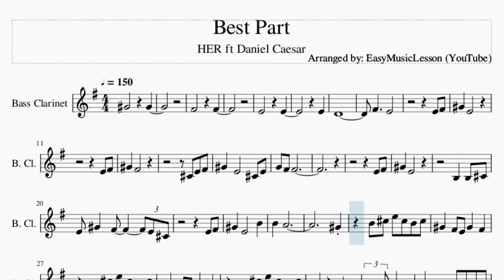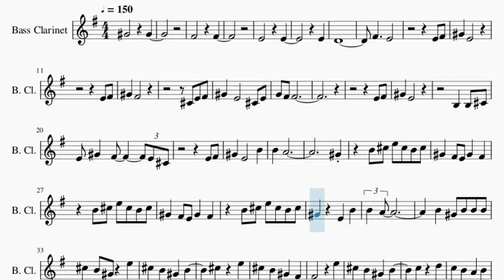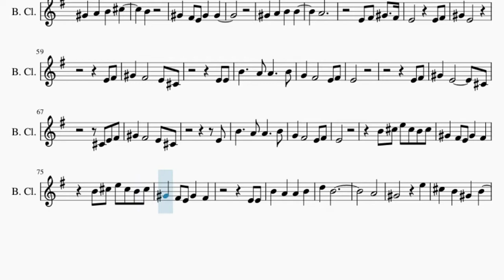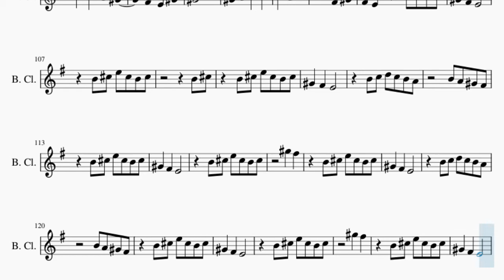Bass Clarinet Sheet Music: How to play Best Part by HER ft Daniel Caesar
Here is a sheet music/tab video on the song Best Part by HER ft Daniel Caesar on the bass clarinet. A bass clarinet sheet music arrangement which is transposed to notes that are easily played by bass clarinet, for the song Best Part by HER ft Daniel Caesar.

EasyMusicLesson teaches you to play the your favorite instrument, through well-arranged sheet music so that you too can learn how to play Best Part by HER ft Daniel Caesar on the bass clarinet as fast as you can. A bass clarinet sheet music with backing tracks to help your play the song better.

Chords of Bass Clarinet arrangement:
D Maj 7   A Min 7   G Maj 9   G Min 9   D Maj 7   A Min 7   G Maj 9
G Min 9   D Maj 7   A Min 7   G Maj 9   G Min 9   D Maj 7   A Min 7
G Maj 9   G Min 9   D Maj 7   A Min 7   G Maj 9   G Min 9   D Maj 7
A Min 7   G Maj 9   G Min 9   D Maj 7   A Min 7   G Maj 9   G Min 9

Melody notes of Bass Clarinet:
G#4   G#4
F#4   F#4
E4   E4
E4
D4
F#4   E4
E4 F#4
G#4 E4
E4 F#4
G#4 F#4
C#4 E4 F#4
G#4 E4   C#4 E4
G4 F#4 F#4
E4 F#4
G#4 E4
B3 B3 C#4
E4 G#4 F#4   E4 C#4
E4 F#4
G#4 E4   B4
B4 A4
G#4
B4 C#5 E5 C#5 B4 C#5
G#4 F#4 E4 G#4 F#4
G#4 E4 B4
B4 A4
B4 G#4 B4 B4 B4
C#5 B4 G#4 E5
C#5 B4 G#4 B4
C#5 E5
C#5 B4 G#4 F#4
E5
C5 D5
C5 B4 A4 B4
G#4   E5
C#5 E5
E5
C5 D5
G#4
G#4 A4 B4 C#5
B4
G#4 F#4 E4 G#4 G#4
G#4 A4 B4 B4
A4
G#4 E4
E4 F#4
G#4 F#4   E4 C#4
E4 E4
E4
E4 F#4
E4
E4
E4 E4
B4 A4 A4 B4
D5 B4
A4
G#4   E5
C#5 E5
E5
C5 D5
G#4   E5
C#5 E5
E5
C5 D5
G#4
G#4
A4
F#4 G#4
F#4 E4 B4 C#5 E5 C#5 B4 C#5
G#4 F#4 E4
B4 C#5
G#4 F#4 E4
B4 C5 D5 C5 B4 A4
B4 A4 G#4 F#4